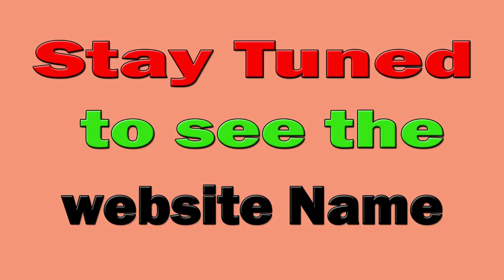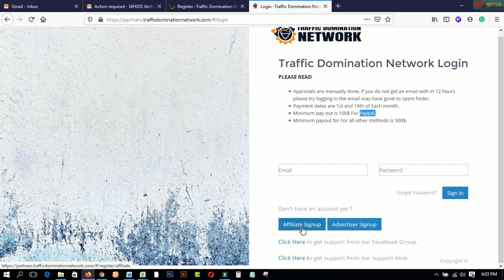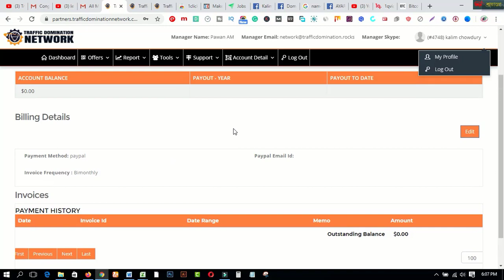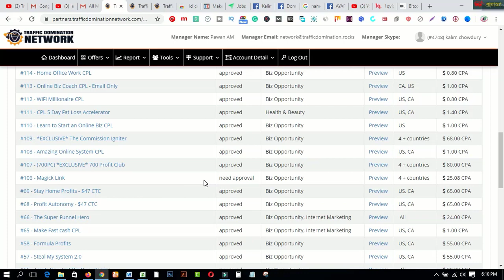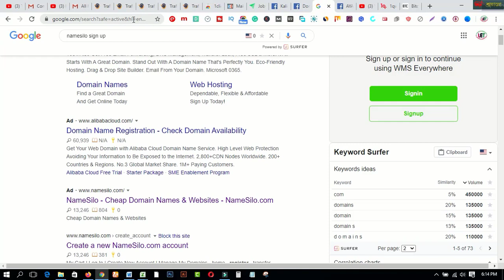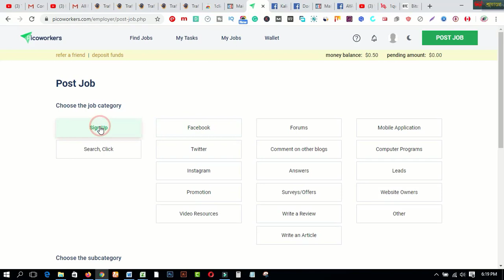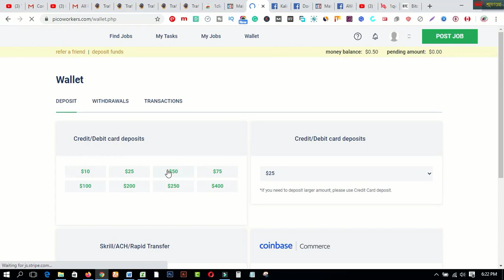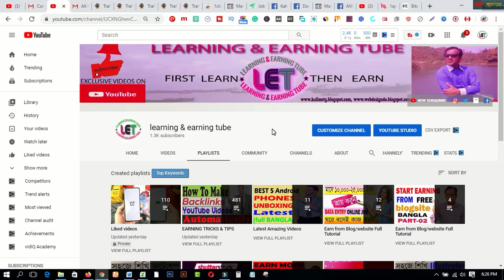Traffic Domination থেকে মাসে ২০ হাজার থেকে ২৪ হাজার টাকা পর্যন্ত আয় করুন I PER CLICK= 1 Dollar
In this video  you will find Traffic Domination থেকে মাসে  ২০ হাজার থেকে ২৪ হাজার টাকা পর্যন্ত  আয় করুন I PER CLICK= 1 Dollar.
যে কেউ খুব সহজেই এভাবে টাকা ইনকাম করতে পারবেন ।গড়ে ২০-২৪ হাজার টাকা মাসে আয় করতে পারবেন তবে কম বেশি হতে পারে ।২ টা নিয়ম দেখানো হয়েছে কাজ করার জন্য । পেওনিয়ার,  পেপাল,ব্যাংক,ওয়েবমানি, চেকের মাধ্যমে পেমেন্ট দেয়া হয় ।

1. Earn Daily $75 Dollars From Google Survey Full Bangla
2.Earn more by Fiverr Gig Editing | How To Edit My Fiverr Gig Information ( update 2019)
3.Earn Daily $75 Dollars From Google Survey Full Bangla
4.singapore আইপি  নিজে  নিজেই চেক করুন - singapore visa IPA check MOM Updates 2019
5.Spin & Earn Money App Bkash App Payment | Online Income Bangla 2019
6. Earn and Hire from Bangladeshi site hirekoro.com সরাসরি ১০০% বিকাশ/ব্যাংক পেমেন্ট । *Must watch*
7. Brave browser থেকে মাসে ২২,০০০ টাকা আয় করুন, পেমেন্ট না পেলে আমি দিব
8. how to sign up on 4 Microworkers websites to earn More -2019
9. Upwork English spelling test (U.S version) answers 2019
10. Upwork English spelling test (U.K version) and Answers 2019
11. 2019 Upwork Readiness Test and Answers ( GET 5 out of 5)

12. ৯ টি সাইট থেকে ফ্রিতে সহজে লাখ টাকার আর্থিক অনুদান নিন । পেমেন্টঃ পেপাল ও ব্যাংক
৯ টি সাইট থেকে ফ্রিতে সহজে লাখ টাকার আর্থিক অনুদান নিন ।
13.9 free trusted sites for selling Logo-2019 II Amazing sites for selling logo
14. KajKey.com -থেকে-আয়-করবেন-যেভাবে II how to earn by BID on KajKey.com
15.10 best & free fundraising websites for all-2019 II fundraising websites